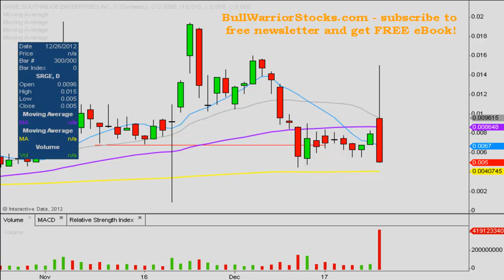SRGE Stock Trading Chart_ 12/26/2012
Are you a FaceBook member? Want 'real time' alerts?